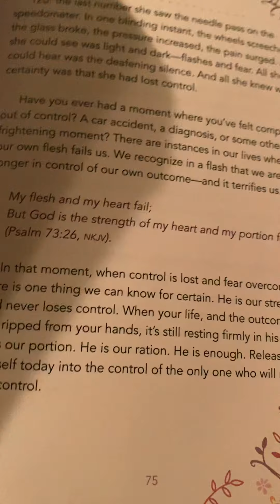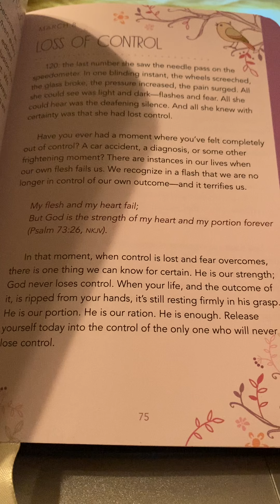Daily Devotional with Donna 10-8-24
Song of the Day:  Tenth Avenue North - Control

Prayer requests:
Prayer for Safety for the people in the path of the next hurricane (my friend Amy & family, Bobby Woods family and Joann's family)
Victims of Hurricane Helene - those that are still missing and trapped in their homes - all those affected.
Alma Ticer - son in hospital
Mom - Hip pain from Sciatica and colitis
Isa - Husband is having surgery, death in family (niece) and 2 church members as well and pray for her daughter
Church family Member Mary passed away-pray for peace & comfort for her family
Me-back pain, foot pain
Paula's friend's husband passed away, Pray for peace & comfort
Joann's daughter (healing)
Alicia (healing)
Phyllis (healing)
Cousin Dee (healing)

Please email prayer requests, praise reports and if you want to know about Jesus to plattwear@yahoo.